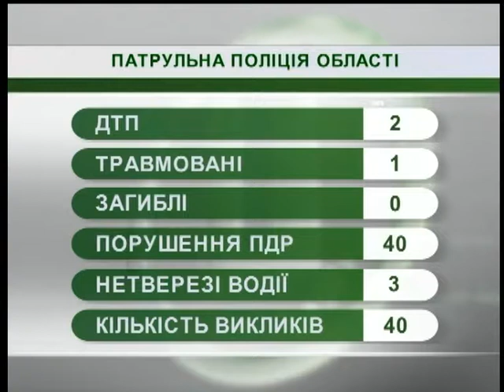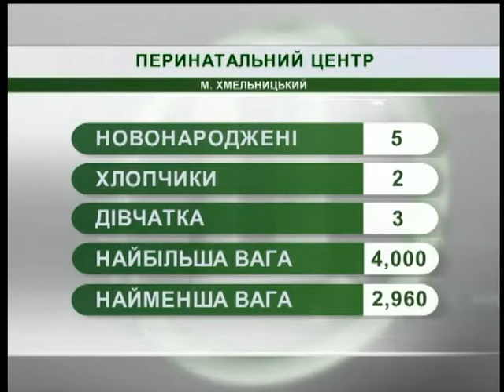24.09.2018. Новини. 7:30